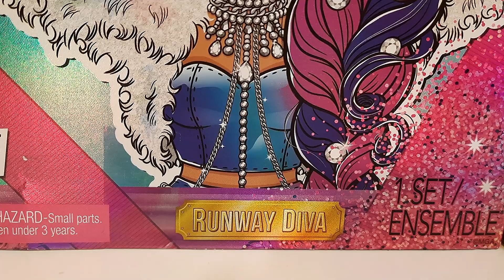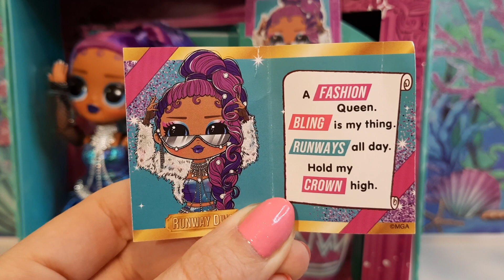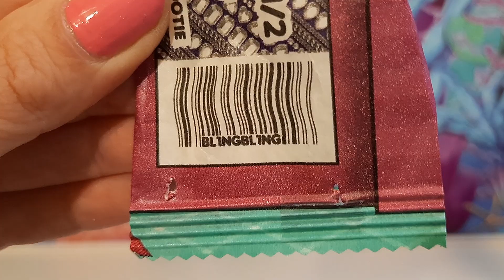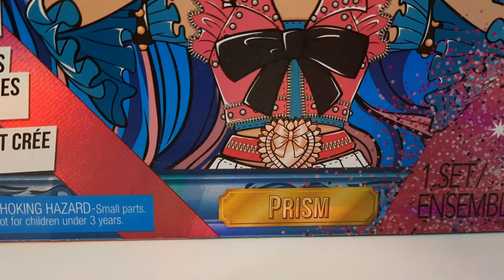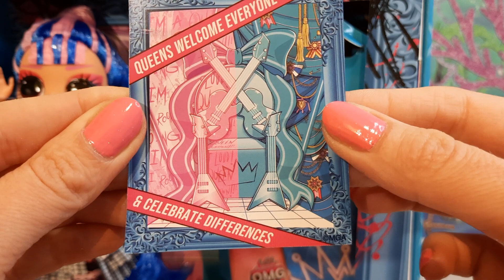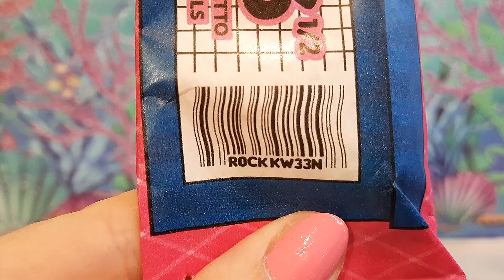Еще Две Королевы Runway Diva и Prism LOL OMG Queens Обзор-Распаковка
Обзор - распаковка двух кукол LOL OMG серии Queens Runway Diva и Prism. При дневном свете волосы кукол меняют свой цвет.